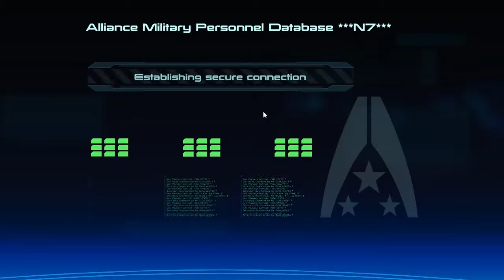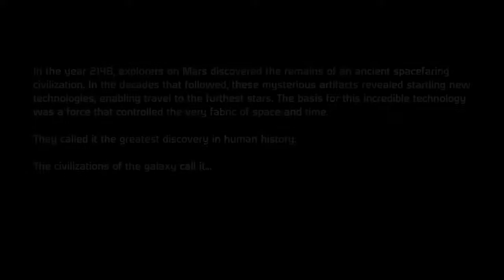Stefan Plays The Mass Effect Series Ep.1